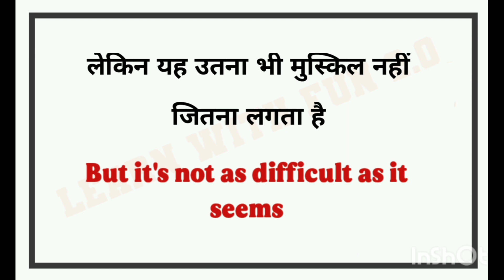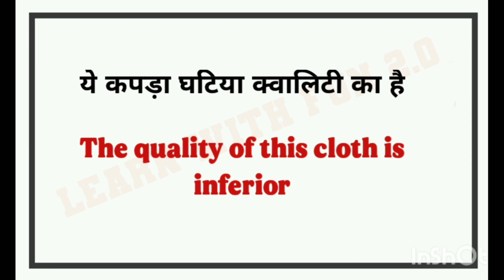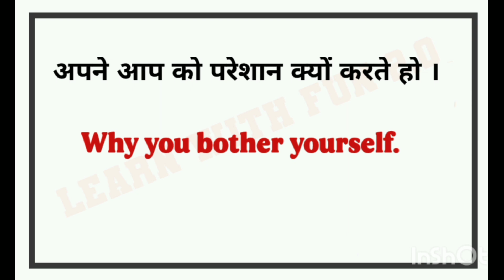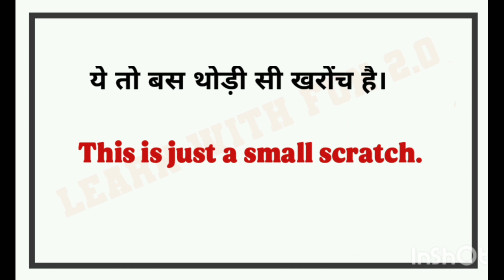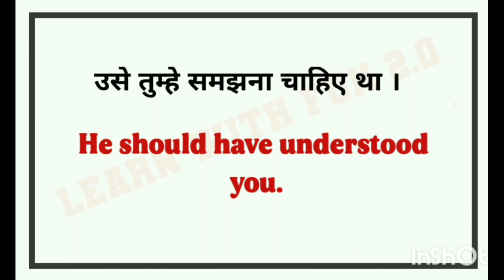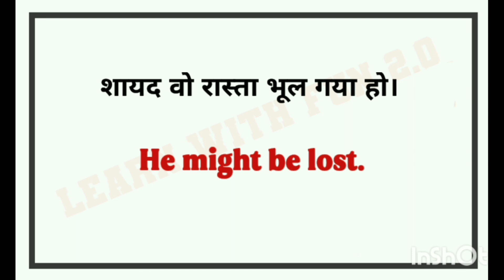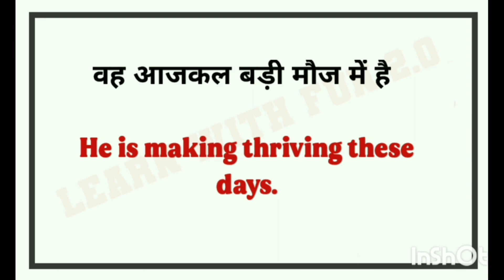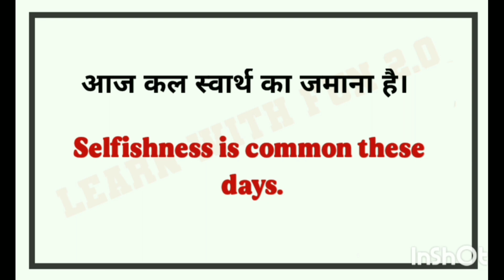🔴Daily Use English Sentences। रोज बोले जाने वाले वाक्य। English Speaking Practice। Spoken English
Your quries:
Speaking practice
English speaking
Learning english
Learning Grammar
Speaking English
Speaking practice
 EnglishStructure
English phrases
Common English phrases
English sentences
English structure
Phrases
Spoken English
Daily use English vocabulary
Word meaning
Advanced structure
English speaking
Practice spoken English
Advance structure
Common sentences
English structure
Phrases
Daily use English sentences
Spoken English
Advance Englishstructure